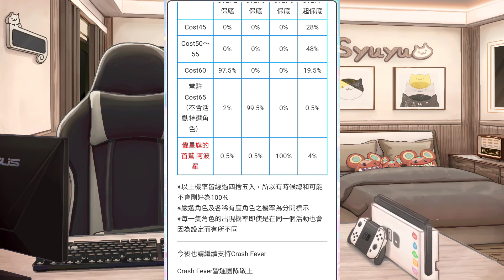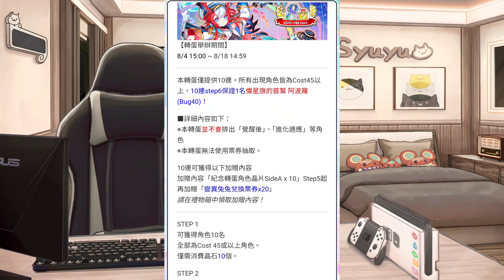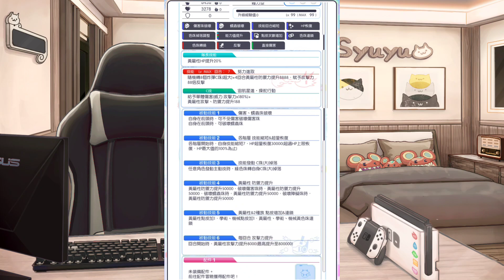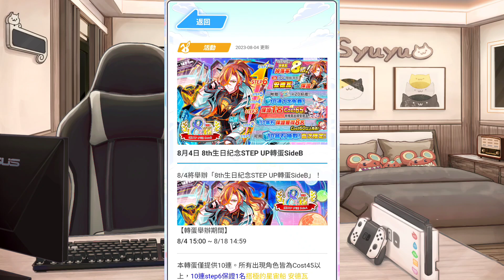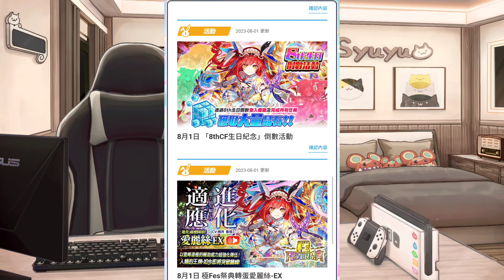【CF須羽】8周年正活動前半聽出來啦！！到底阿波羅、安德瓦190石必中值不值得抽呢？？！！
0:00 前言
1:00 阿波羅分析
5:15 安德瓦分析
6:20 總評+復刻Fever池
7:20 活動內容、未來視建議

📪如有合作資訊請恰信箱📬